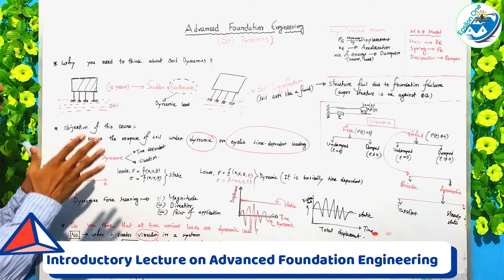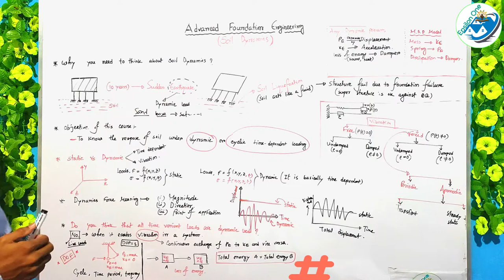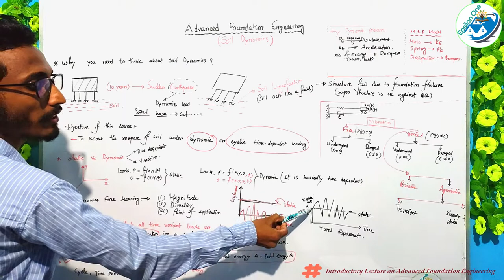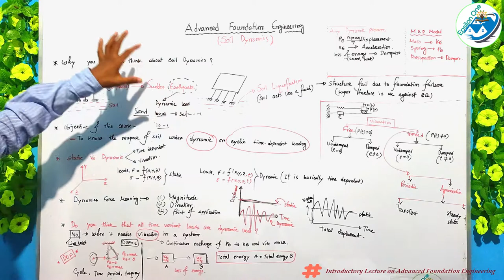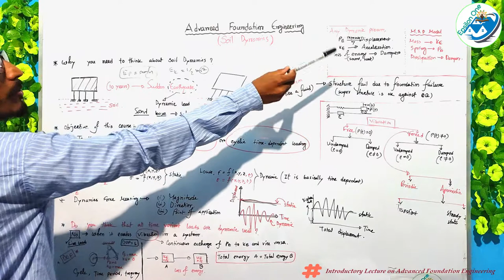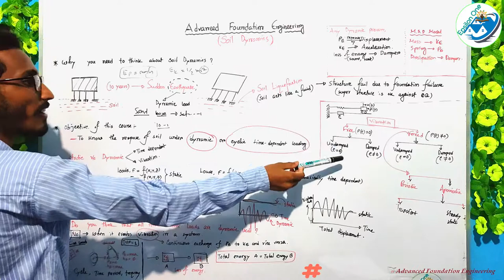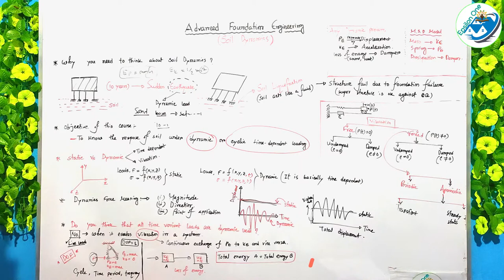Introductory Lecture on Advanced Foundation Engineering